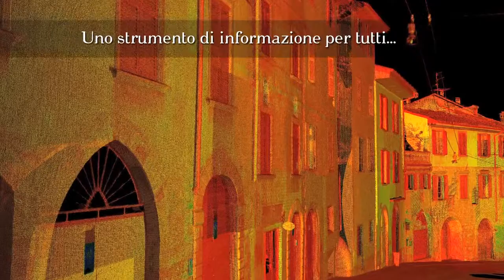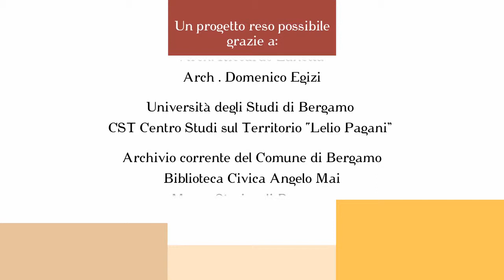Piano del Colore Bergamo alta